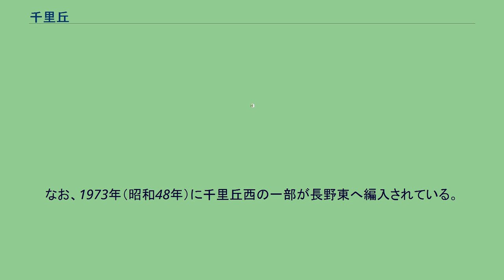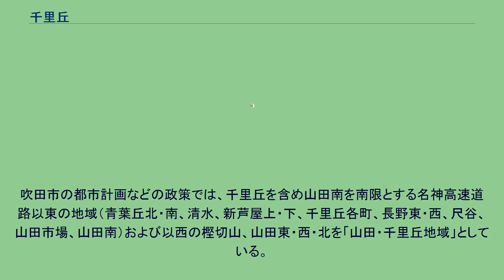千里丘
摂津市の町・字
千里丘（せんりおか）は、大阪府の摂津市北西部から吹田市東部にかけての地域名である。
千里丘陵の南東端およびその麓に当たる。
狭義の千里丘は麓側にある摂津市の町丁で、西日本旅客鉄道（JR西日本）東海道本線（JR京都線）以北をおおよその範囲とする。
摂津市千里丘一丁目には、同線の千里丘駅が所在する。
摂津市で「千里丘」の付く町丁には、千里丘、千里丘新町、千里丘東、南千里丘がある。
2021年9月末現在の各町丁の世帯数と人口は以下の通りである。
1956年（昭和31年）に三島郡三島町が発足した際、旧味舌町坪井の一部が大字千里丘となった。
当地は1938年（昭和13年）に国鉄千里丘駅が開業して以来、駅前の商店街を中心に市街地化が進んでいた。
1966年（昭和41年）、三島町から摂津市への市制施行に先立って、上記の千里丘に加えて太中、乙辻、小坪井、坪井、味舌上、正雀の各一部をもって、千里丘一丁目から七丁目となった。
1973年（昭和48年）には茨木市蔵垣内の一部（旧三島郡三宅村域）が編入された。
2015年（平成27年）、地区南端部にあたる千里丘四丁目および七丁目の各一部を分離し、千里丘新町が新設された。
隣接する町丁は千里丘新町のほか、千里丘東、庄屋、吹田市の千里丘上、千里丘下、長野東、長野西、山田市場、山田南、岸部北、岸部中がある。
上述の通り、千里丘四丁目および七丁目の各一部が分離して千里丘新町となった。
千里丘のほか、阪急正雀、吹田市の芝田町、岸部新町、岸部中と隣接する。
JR西日本吹田操車場跡地および正雀下水処理場跡地を中心とする地域で、宅地開発が進んでいる。
阪急正雀駅、JR岸辺駅が最寄り駅となる。
千里丘の東南東に隣接する、JR京都線と阪急電鉄京都線に挟まれた地区である。
ただし、両線間の地域のうち南部は庄屋一丁目、および阪急正雀となる。
北に茨木市蔵垣内が隣接する。
阪急線を挟んでは、昭和園、香露園、南千里丘、庄屋二丁目と隣接する。
1966年（昭和41年）、三島町から摂津市への市制施行に先立って、太中、乙辻、小坪井、坪井、庄屋、味舌上の各一部をもって、千里丘東一丁目から五丁目となった。
1973年（昭和48年）には茨木市蔵垣内の一部（旧三島郡三宅村域）が編入された。
2010年（平成22年）に阪急摂津市駅が千里丘東四丁目で開業している。
千里丘東四丁目と阪急電鉄京都線を挟んで隣接する。
また、香露園、三島、東正雀、庄屋二丁目と隣接する。
1966年（昭和41年）、摂津市の市制施行後に、坪井、味舌下の各一部をもって、南千里丘となった（丁番なし）。
1988年（昭和63年）に摂津医誠会病院が開業、また1990年（平成2年）に大阪府警察摂津警察署が開署している。
吹田市で「千里丘」の付く町丁には、千里丘上、千里丘下、千里丘中、千里丘北、千里丘西がある。
いずれも吹田市の中東部、摂津市千里丘から北に位置し、千里丘中を中央にして、北から時計回りに千里丘北、千里丘上、千里丘下、千里丘西となっている。
いずれも1972年（昭和47年）に山田下（旧山田村域）を分割して新設されており、また丁番はない。
なお、1973年（昭和48年）に千里丘西の一部が長野東へ編入されている。
千里丘上と千里丘下が摂津市千里丘に隣接しており、また千里丘上は茨木市蔵垣内とも隣接する。
この他、吹田市側の周辺町丁には、青葉丘南、新芦屋上、新芦屋下、長野東、尺谷、樫切山、千里万博公園、清水がある。
吹田市の都市計画などの政策では、千里丘を含め山田南を南限とする名神高速道路以東の地域（青葉丘北・南、清水、新芦屋上・下、千里丘各町、長野東・西、尺谷、山田市場、山田南）および以西の樫切山、山田東・西・北を「山田・千里丘地域」としている。
2021年9月末現在の各町丁の世帯数と人口は以下の通りである。